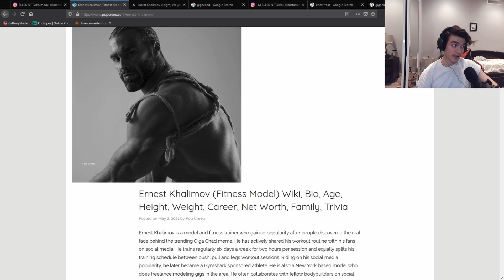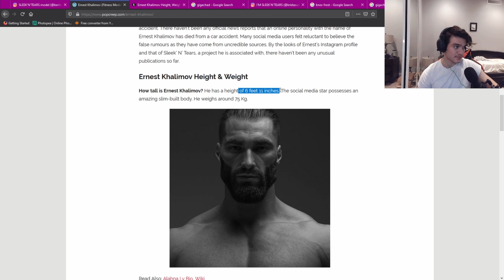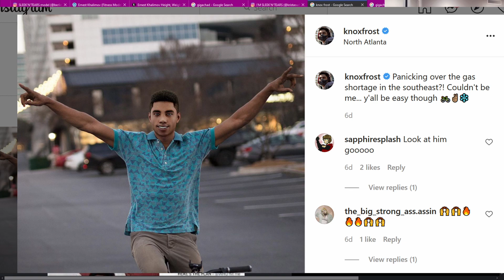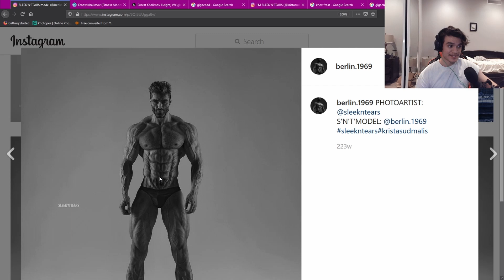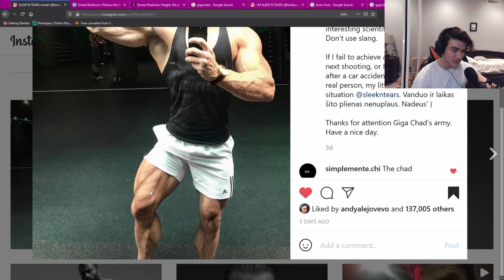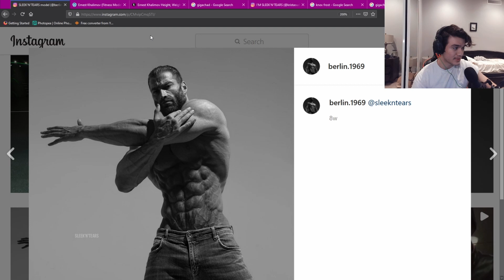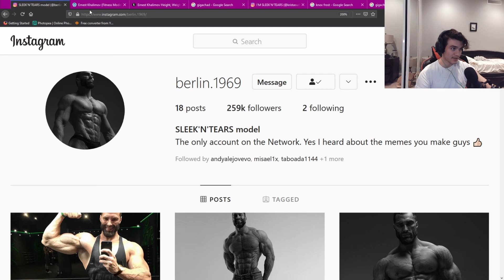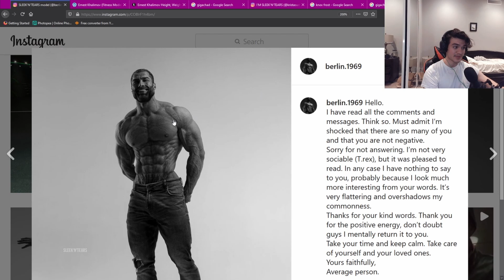GIGACHAD IS CONFIRMED REAL!!! (+ my face reveal video)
What do y'all think? Are you guys on the GigaChad train??